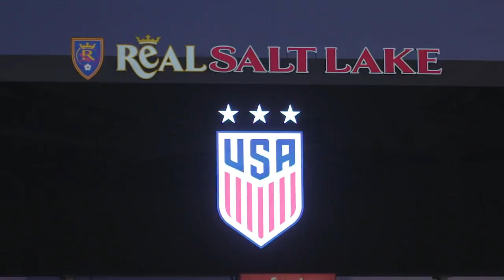The Best USWNT Highlights of 2016 (HD)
Uswnt Highlights: Road to the 2019 WORLD CUP
tobin heath alex morgan carli lloyd morgan brian crystal dunn megan rapinoe lindsey horan julie johnston ali krieger allie long samantha mewis kelly o'hara christen press lynn williams andin sullivan hope solo us womens national team fifa 2017